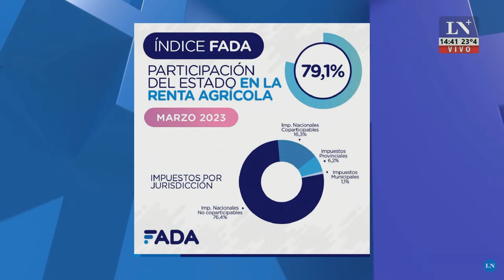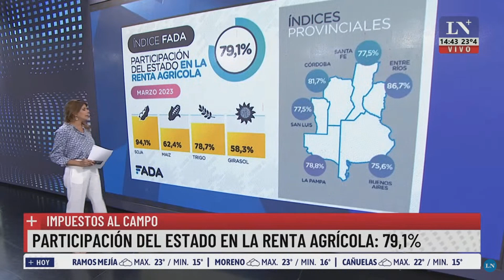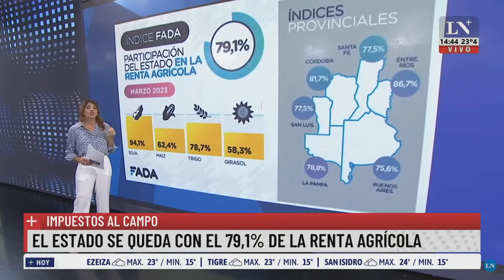💥 "El Estado recibe 8 de cada 10 pesos que produce el campo" - FADA en LN+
💥 Índice FADA. El estado se queda con 80 de cada 100 pesos del que produce. Además ¿Cómo golpeó la 🍂 sequía?

💧 ¿Cómo sufren la sequía los que producen nuestros alimentos?
💰 ¿Cuánto de los impuestos vuelve a las regiones que los pagaron?
📈 El índice general nacional marca 79%, en soja asciende al 94%.

¡El Índice FADA fue la noticia del día en LN+! Miralo...